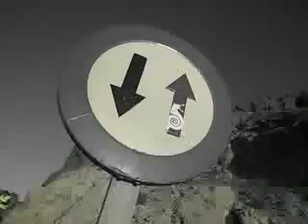suzuki product range shot in spain..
4 seasons in 3 days of shooting, march 2008
pete ruppert photography car shoot
pete ruppert shoots suzuki in desert and snow storm
republic drive
glory2theLORDjesus!